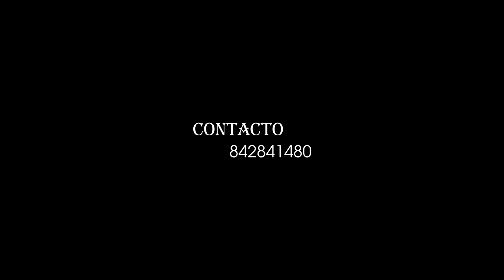Niga Poison -Anumua Fatima- (Oficial Video) By AP Films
Niga Poison -Anumua Fatima-
Prod by: Agostinho Pro